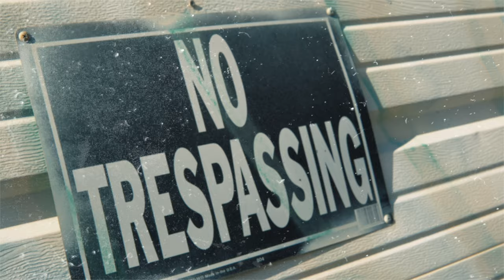BIGVEST - KRATOS (Official Video) ShotBy